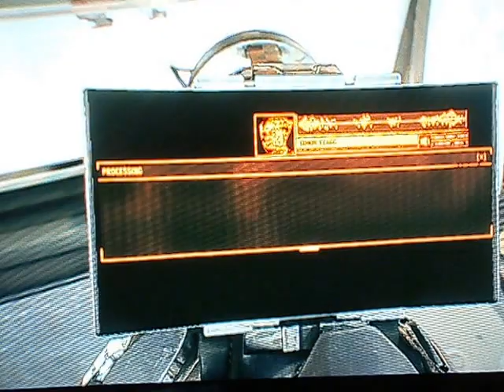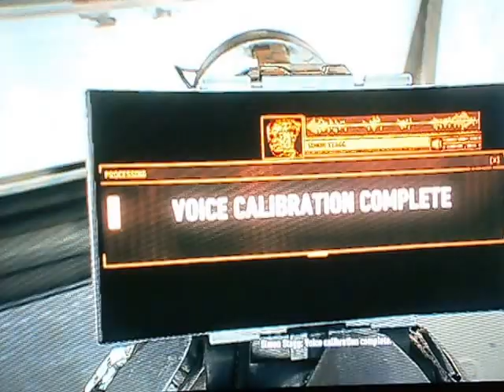Batman: Arkham Knight Cloudburst Strikes!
The Cloudburst has deployed Scarecrows toxin across Gotham. Its time to repair the Batmobile!